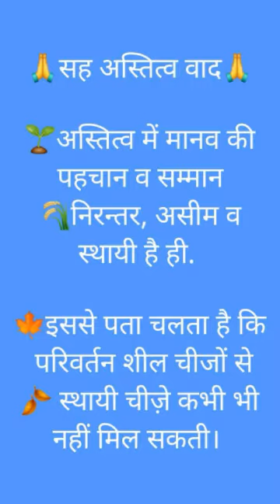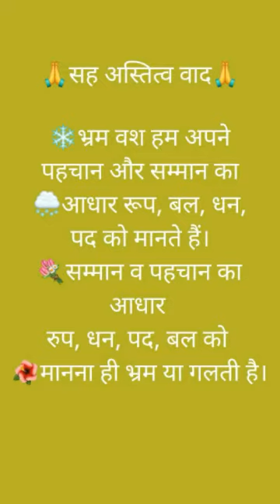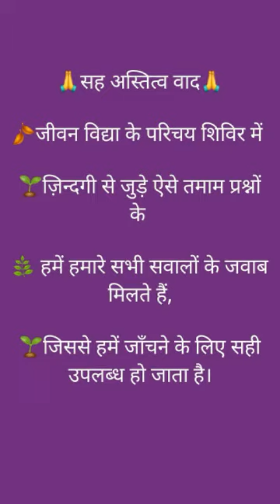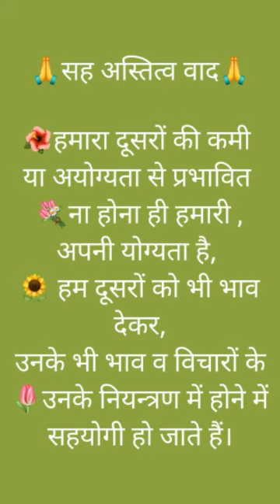Jeevan Vidya Shivir Kyo.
Thanksgiving MD.